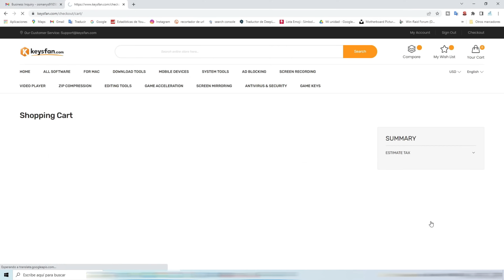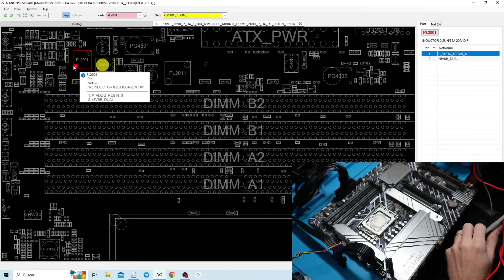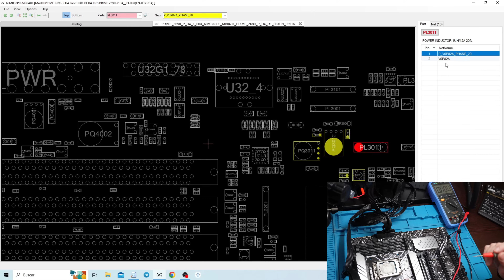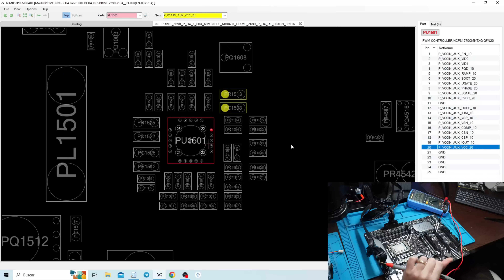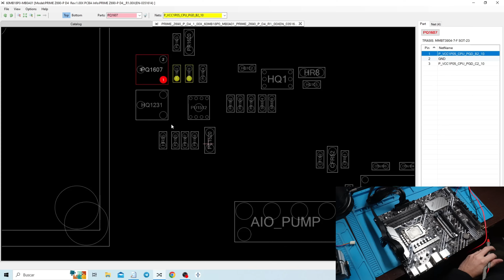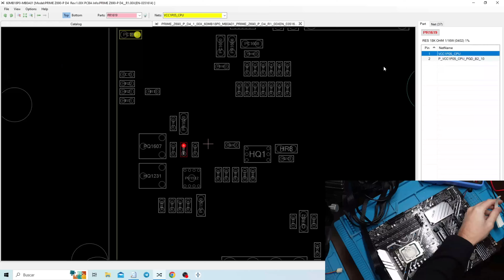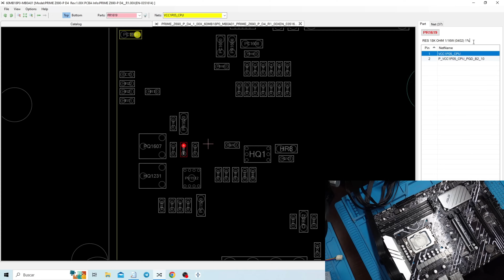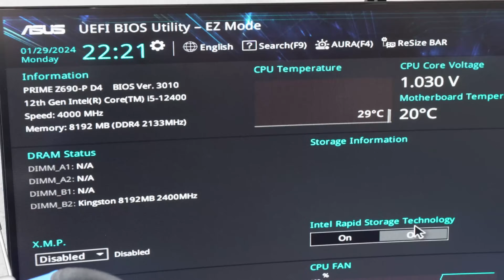Placa base ENCIENDE pero NO MUESTRA IMAGEN ni hace pitidos, [AQUÍ ESTÁ LA SOLUCIÓN] 💪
Licencia Windows y Office Baratos y Originales

🚨🚨🚨Si desea contactar para alguna reparación y vive en España, puede escribir a este correo :
🚨🚨🚨Si desea comprar algún componente de PC puede visitar nuestra tienda

wallet de bitcoin:    bc1q3aawscxf47ayljwzdexh7l55ytckmdkjajq2yy

wallet de Etherium:    0x41dcDb5755D9eBbD5B82c6849a5506a41955450C

👇👇👇 Si desean que les llegue todas las notificaciones de mis videos de YouTube: